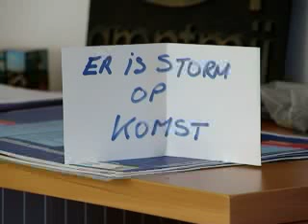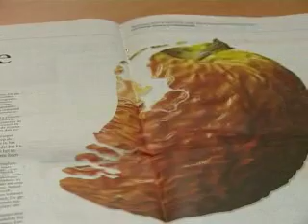kredietcrisis: miljoeneninvestering Breda gaan door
Initiatiefnemers Bavels Berg en NAC stadionontwikkeling zien geen hobbels op de weg.